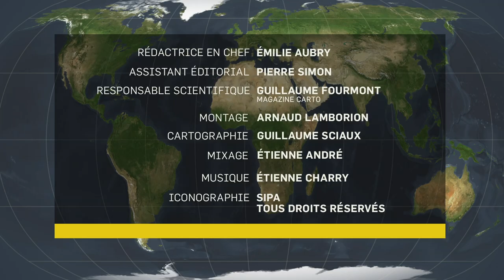Flux migratoires : drames humains, enjeux politiques – Le dessous des cartes | ARTE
En Italie, la leader d’extrême droite Giorgia Meloni, désormais au pouvoir à Rome, a déclaré qu'elle refusait d'accueillir l'Ocean Viking. Le bateau sauvetage qui a recueilli deux cent trente-quatre migrants entre la Libye et l’Italie. Son pays reçoit pourtant des subventions européennes conséquentes pour compenser son exposition aux flux migratoires. Ce sujet redevient un point de crispation du débat politique européen. Sortons nos cartes.
Au Royaume-Uni également la question migratoire redevient un sujet de crispation politique, notamment après  l’attaque terroriste d’un camp de migrants situé à Douvres, dimanche 30 octobre : « il y avait une motivation d’extrême droite derrière cette attaque » a déclaré la police anti-terroriste.

(ARTE France - Émission réalisée le 10/11/2022)

📕Nouvelle édition - L'atlas "Le Dessous des Cartes - Le retour de la guerre", d'Émilie Aubry et Frank Tétart, Tallandier et Arte Editions

📕L'atlas “Le Dessous des cartes - Un monde mis à nu” d’Émilie Aubry et Frank Tétart, en collaboration avec le cartographe Thomas Ansart. (Tallandier et ARTE Editions)